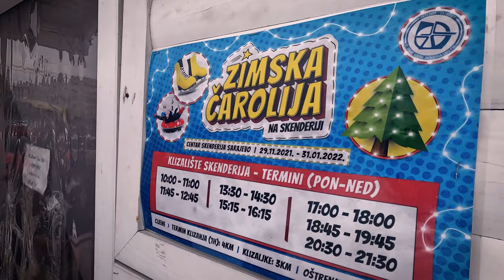ZIMSKA ČAROLIJA SKENDERIJA JANUAR 2022